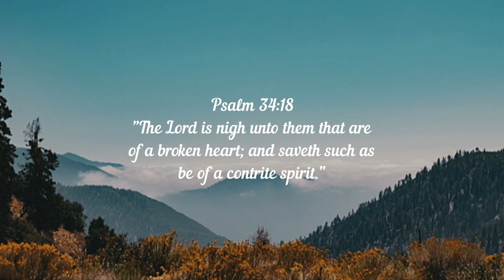Let's Talk About BROKENNESS || Monday Morning Devotions || Reflecting Redemption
I N S T A G R A M: @reflectingredemption

 to receive a FREE copy of my devotional:
32 Days of Grace!